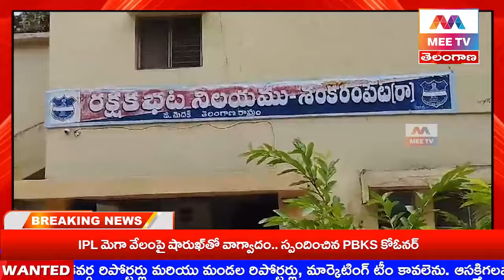MEE TV||రాష్ట్ర సర్పంచుల ఫోరం ఆధ్వర్యంలో చలో అసెంబ్లీ కార్యక్రమం